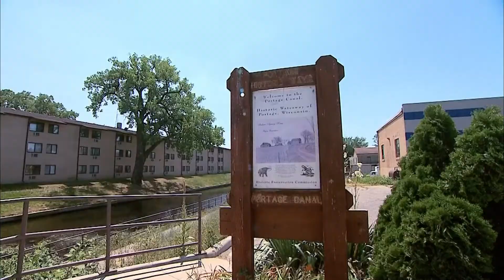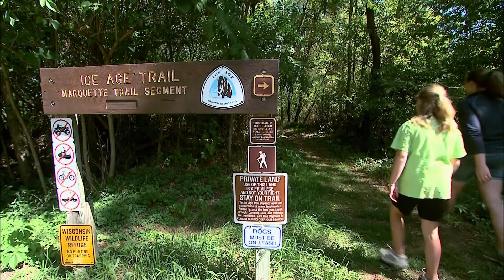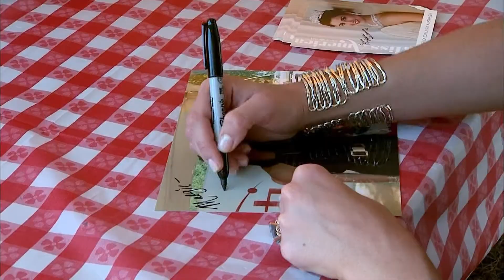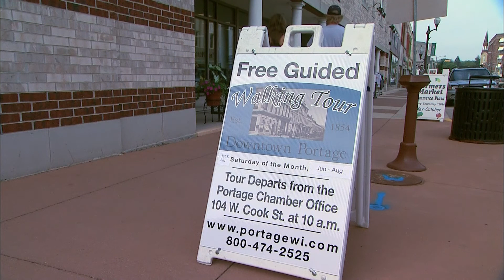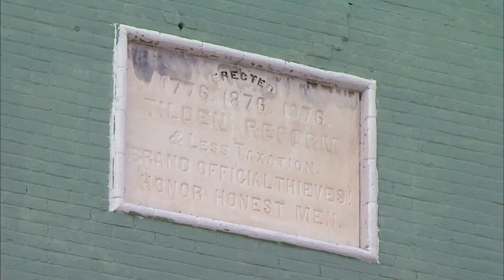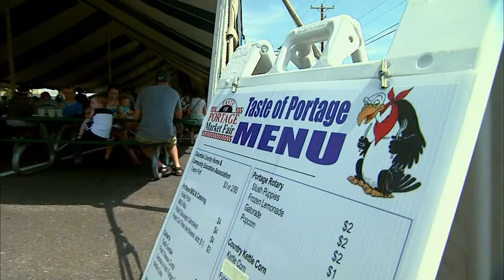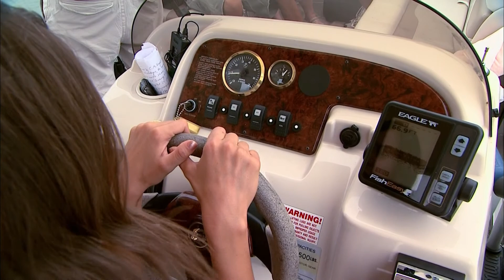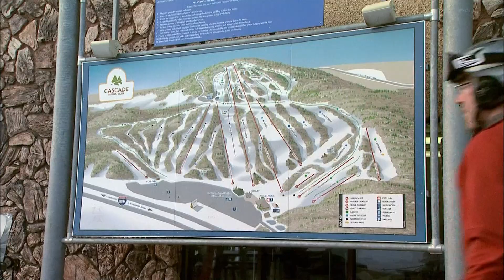Discover Wisconsin: Where the North Begins - Portage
Welcome to Portage, a beautiful city sandwiched between the Wisconsin and Fox Rivers.  Take in the history of the town, discover the many festivals, and enjoy the multitude of outdoor adventure activities Portage has to offer.